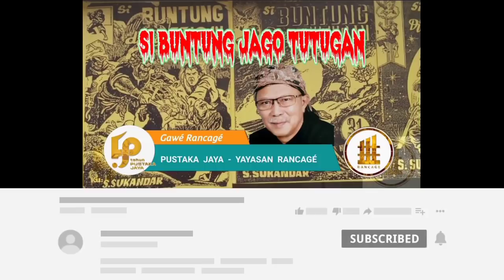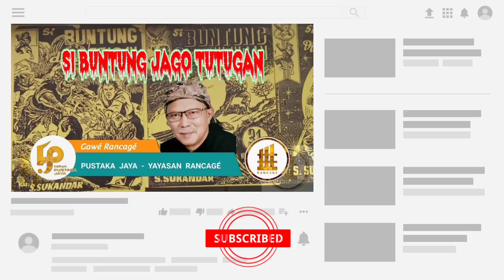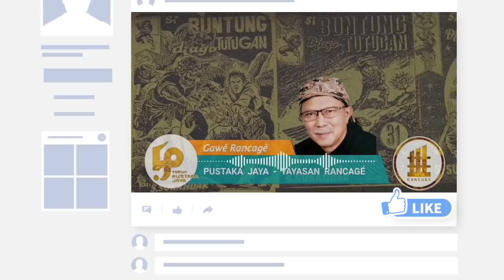Dongéng Sunda. Si Buntung Jago Tutugan. ( Versi Naskah Asli/Kumplit ) Séri ka 72